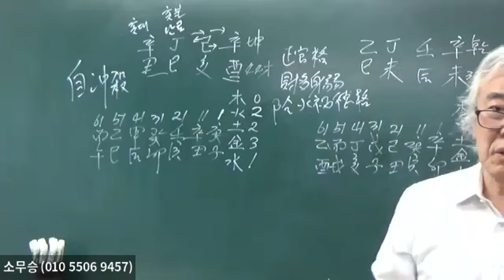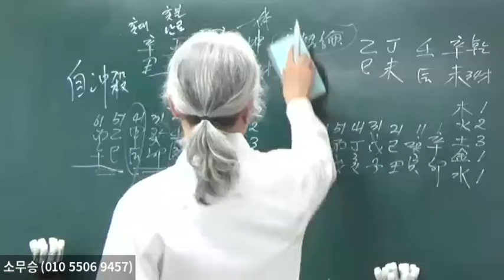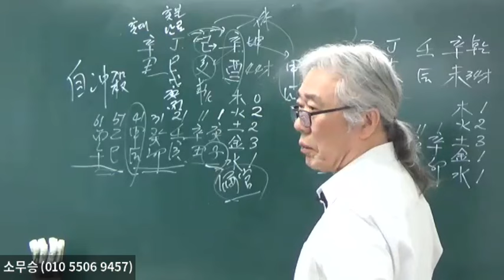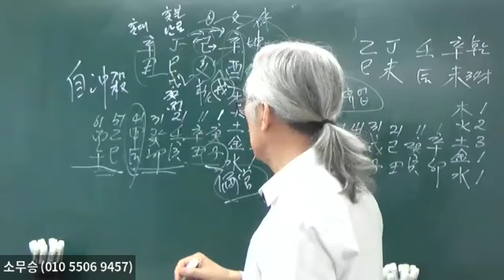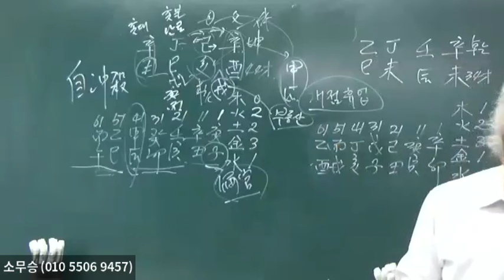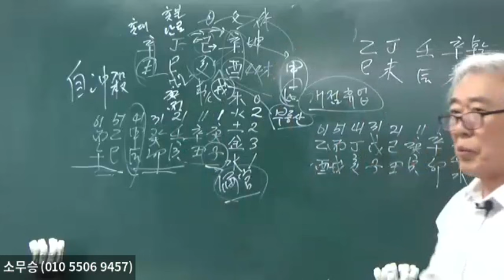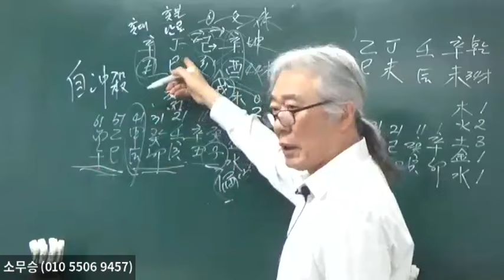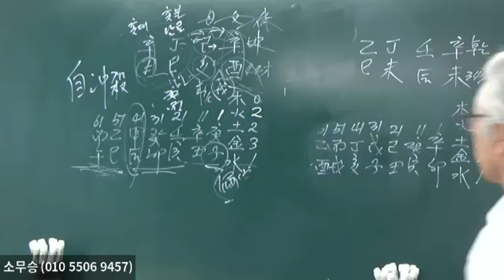陰火복덕격이 맞을까, 기세론이 맞을까